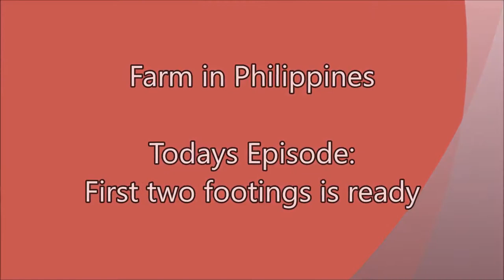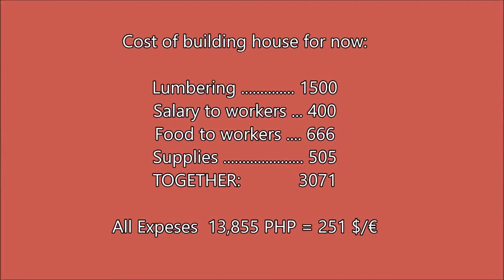Two footings is done - FARM IN PHILIPPINES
Another rainy day, but still we building